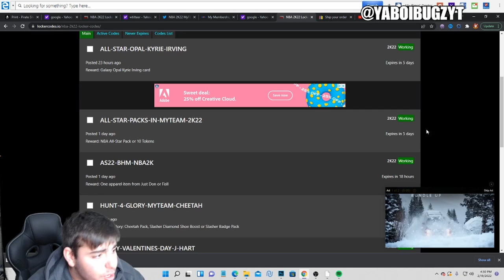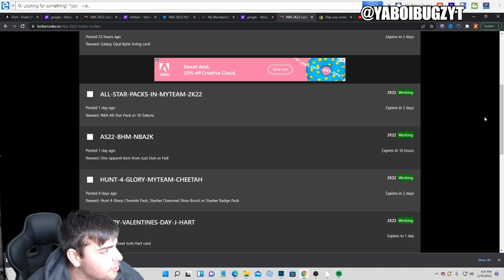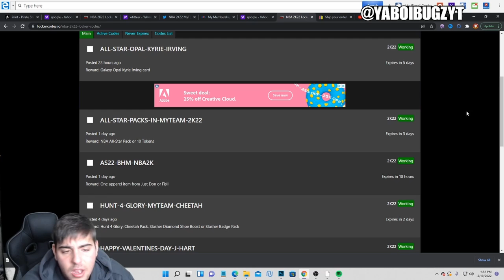INSANE NEW LOCKER CODES! FREE GALAXY OPALS AND PACKS! | NBA 2K22 MY TEAM!